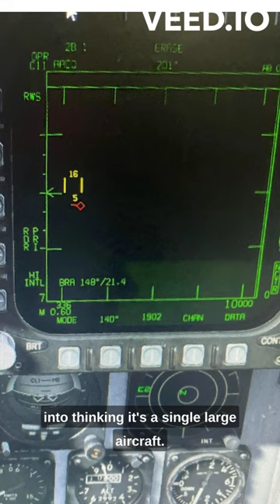German MIG-29s vs Italian F-104s, who shall win?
In a training exercise, two Italian pilots face up the feared MIG-29, they must find out a weakness in order to win the battle.